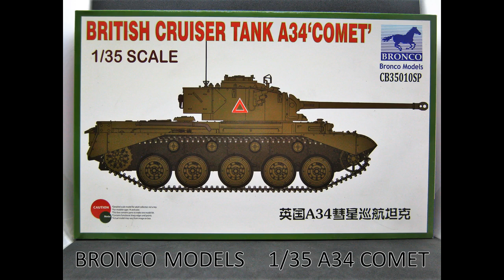Bronco Models 1/35 A34 COMET WW2 BRITISH CRUISER TANK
A34 COMET BRITISH ARMY  WW2 1945
BRONCO MODELS PLASTIC MODEL KIT 1/35 CRUISER TANK